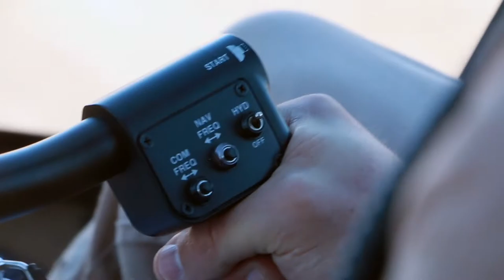Southern Utah University campus video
When students choose Southern Utah University, they’re on a path to discover their purpose. SUU has more than 150 undergraduate and nine graduate programs across six academic colleges. This caring campus has the best faculty mentors, resulting in graduation rates 10 points higher than the national average.

Students are given opportunities to excel in the classroom and take leadership roles in more than 160 campus organizations. Thanks to an educational partnership with the National Park Services, students learn and play across SUU's 100-plus acres and beyond. Our safe, residential campus allows students to create friendships and experience once-in-a-lifetime adventures.